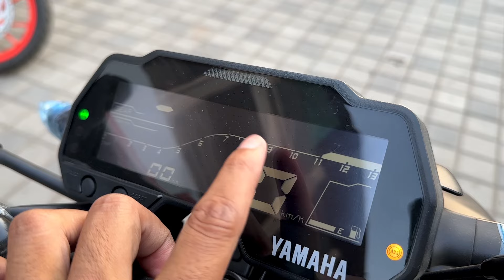2024 Model Yamaha Mt 15 Launch | Yamaha Mt 15 2024 New Model | mt 15 bike | mt 15 v3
2024 Model Yamaha Mt 15 Launch | Yamaha Mt 15 2024 New Model | mt 15 bike | mt 15 v3 | mt 15

yamaha mt 15 2024 new model
yamaha mt 15 new 2024 model
yamaha mt 15 bike
mt 15 yamaha
Mt 15 bike
Mt 15 gadi
Mt 15 motorcycle
Mt 15 2024 model
mt 15 new 2024 model
mt 15 mileage 2024
what’s new feature in yamaha mt 15?
mt 15 sound
mt 15 feature
mt 15 top speed